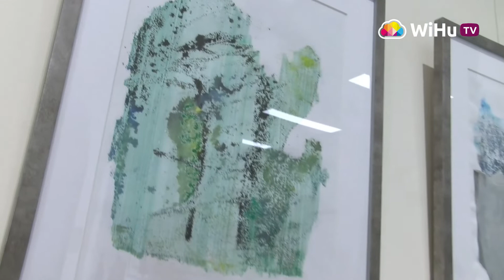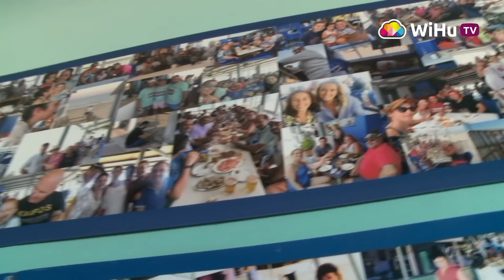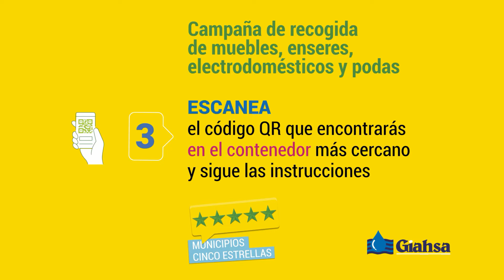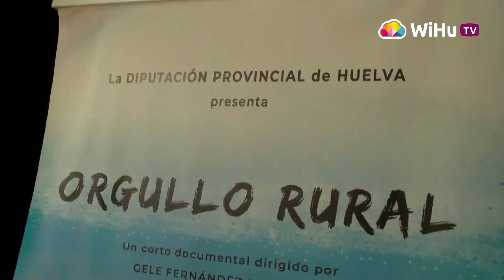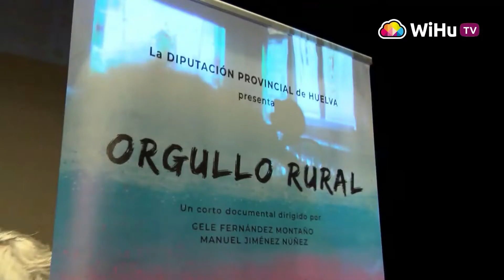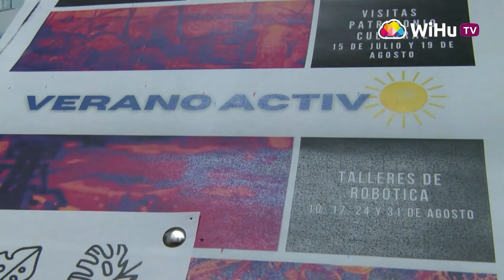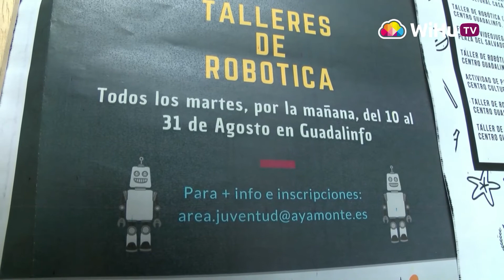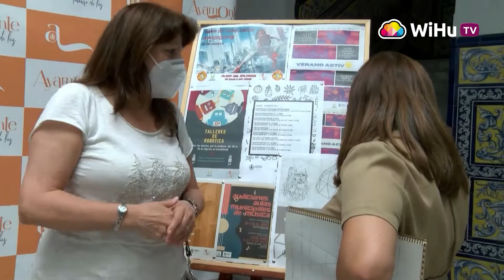Al día en verano, programa del martes 6 de julio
Programa de actualidad y entretenimiento de WiHuTV en verano. Esta semana desde la Playa Central de Isla Cristina te ponemos 'Al día' de todo lo que ofrece la costa de Huelva.